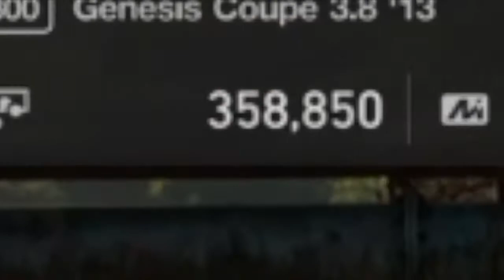ART Laughable Ep. 4 - Going to Brazil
Finally, Laughable can afford a Gr. 4 car, and immediately he's off to São Paulo to compete in Daily Race B. Will he be able to control so much power?